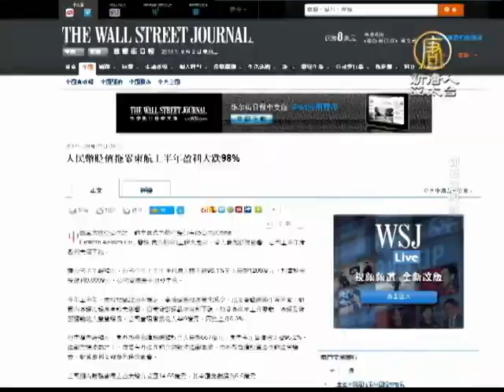【新唐人/NTD】受貶值拖累！陸企人民幣匯損創新高｜財經縱橫｜陸企海外投資｜匯兌損失｜台北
來關心財經消息。外媒報導，人民幣今年上半年重貶，導致大陸企業出現嚴重的營收減損，學者也分析，中國國內取得資金成本較高，這是大陸企業，持有大量海外債券的因素之一，且近年大規模的海外投資，更加劇這個現象。